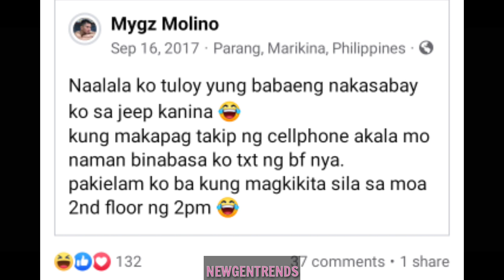NAKAKA-GOODVIBES!! ang POST NI BUNSO TUNGKOL SA PAGIGING ISANG MARITES🤣